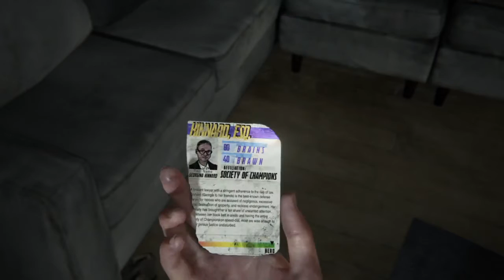The Last of Us™ Parte II 009 Abrindo Caminho Entre Lobos e Infectados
Descrição do Setup:
GPU: GeForce GTX 1060 6GB
CPU: Intel(R) Core(TM) i7-4790K CPU @ 4.00GHz
Memória: 32 GB RAM
Resolução atual: 1920 x 1080, 60Hz
Sistema operacional: Microsoft Windows 10 Pro